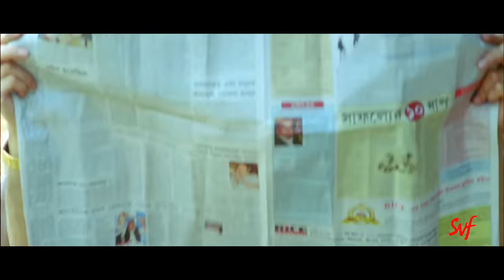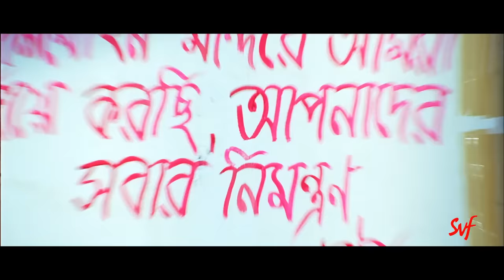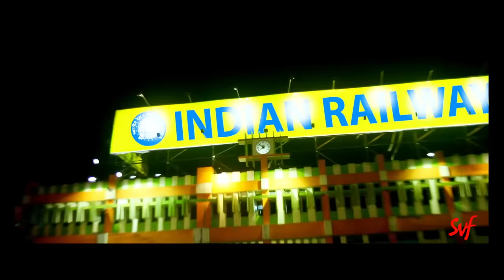গাঁয়ে মানেনা আপনি মোড়ল | Awara | Jeet | Sayantika | Jeet Gannguli | Movie Scene | SVF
সূর্য আর পৌলমী কে বিয়ে করা থেকে রুখতে পারবে কি টনি?

Watch and enjoy this  movie scene from Awara !